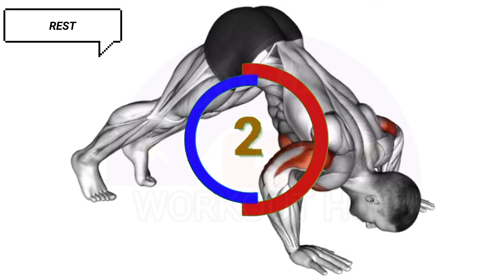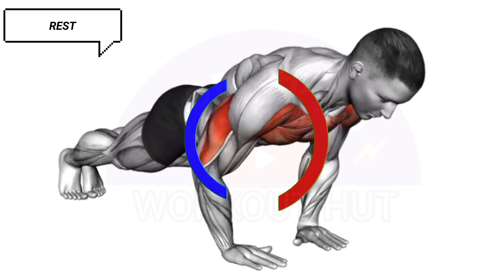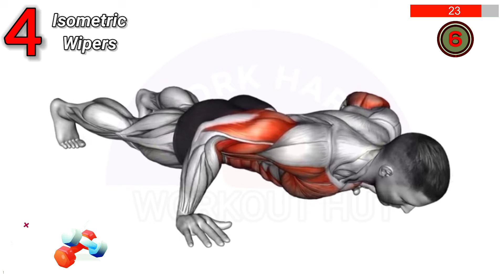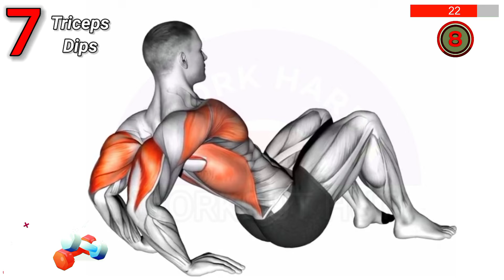The BEST 7 Workout At Home For Muscle Growth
Home Workout full body
Full body workout with dumbbells
Home Workout without equipment
Home exercise workouts for men
Full body workout men
Workout At Home For Muscle building
Workout At Home For Muscle gain
Full body workout at home for muscle growth
Exercise at home for muscle gain
Calisthenics workout at home for muscle gain
Cardio workout at home for muscle gain
HIIT workout at home for muscle gain
Calisthenics workout at home for muscle gain without equipment
At home workouts for muscle growth
Upper body workout
Legs workout
Home Workout
Basic exercises for beginners at home

EXERCISE:
0:00 Crunch Floor
0:34 Pike Push-up
1:09 Close Grip Push-up
1:43 isometric Wipers
2:18 Elbow To Knee
2:52 Jumping Jack
3:27 Triceps Dips